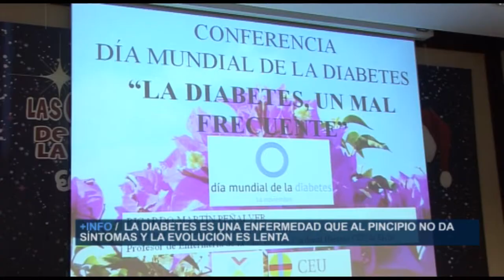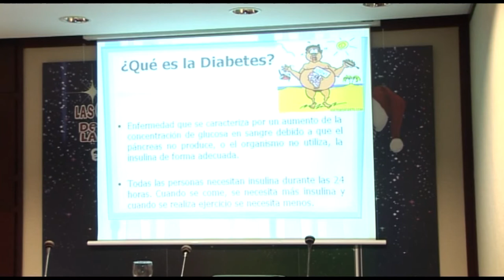La diabetes: Un mal frecuente | Cecova TV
La diabetes es uno de los temas que más afecta a la sociedad. La llamada pandemia silenciosa del s. XXI ocupa un espacio dentro del programa "Alicante Saludable y Sostenible" que realiza el concejalía de Sanidad.